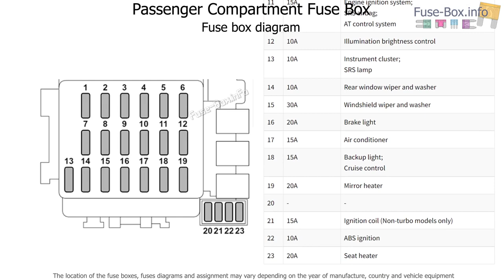Fuse box location and diagrams: Saab 9-2x (2005-2006)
Fuse box diagrams (location and assignment of electrical fuses) for Saab 9-2x (2005, 2006).